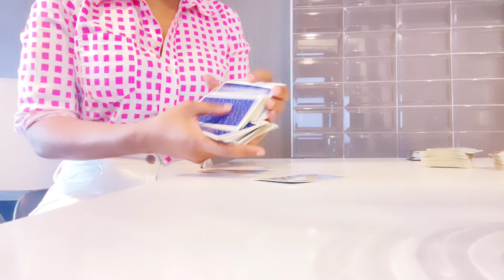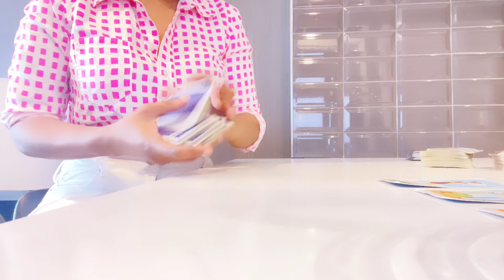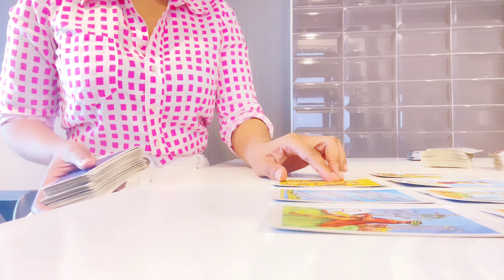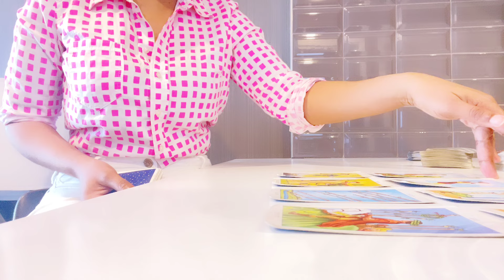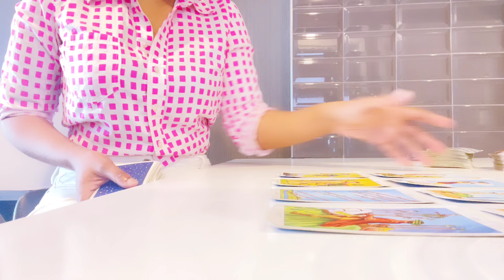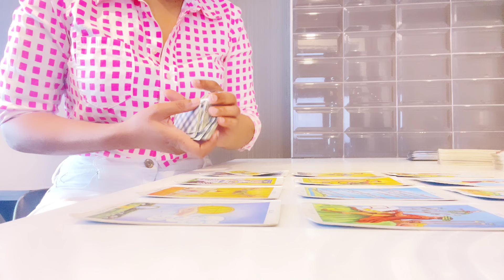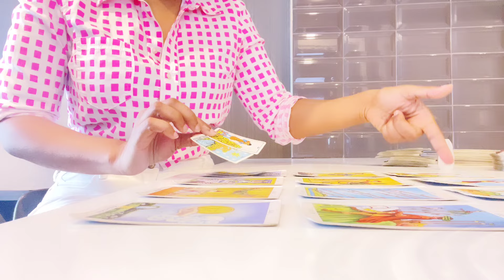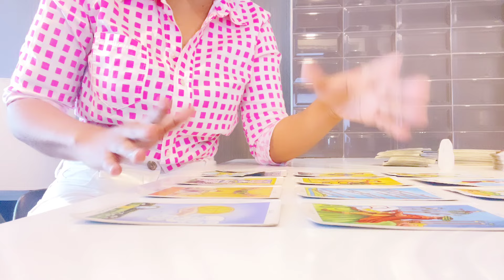Past Communications Uncharted Paths -The Daily News Monday September 9, 2024